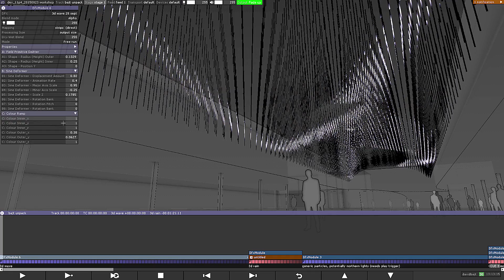DEX, Mall of Scandinavia Mall of Scandinavia BAJT Mediatec Group